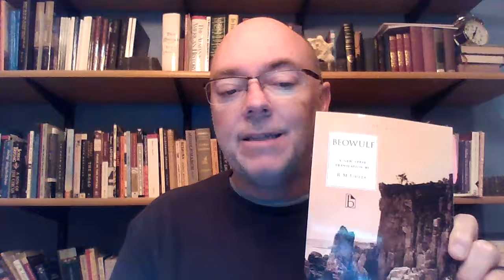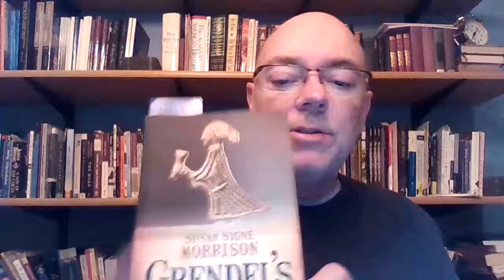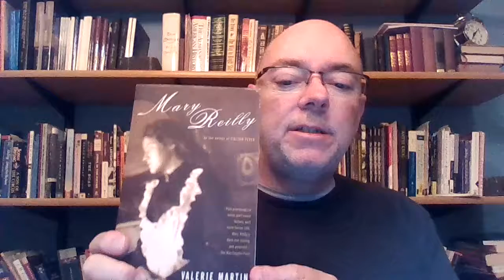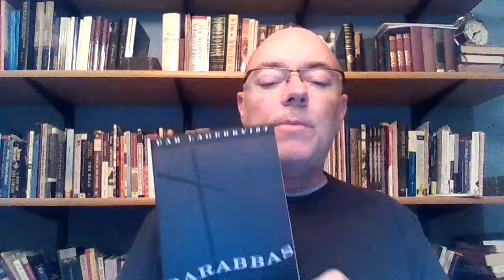Welcome to Revisionist Fictions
Dr. Ted Morrissey welcomes students in his "Revisionist Fictions" literature course in Lindenwood University's MFA in Writing program. The course was taught online in the winter 2017 session. For more about the instructor, visit ted.morrissey.com.